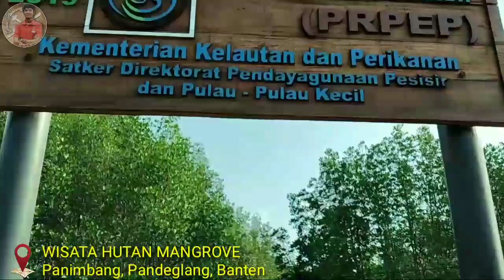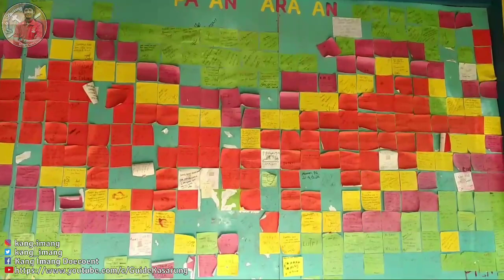WISATA HUTAN MANGROVE DI PANIMBANG | WISATA PANDEGLANG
Berikut adalah salah satu wisata hutan mangrove yang ada di kabupaten Pandeglang. Tepatnya di Kecamatan Panimbang. Lokasinya berada di seberang Pantai kerang atau sebelum pantai Jempol Citeureup. Nah kalau sengaja lewat situ coba mampir sebentar.